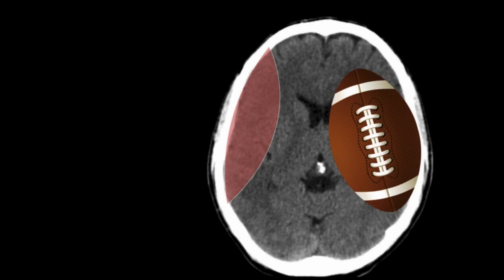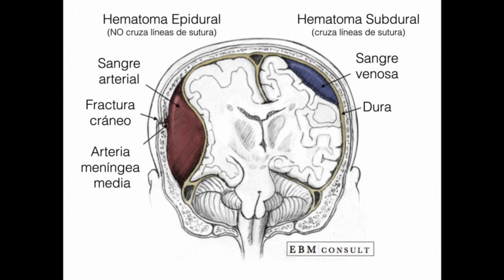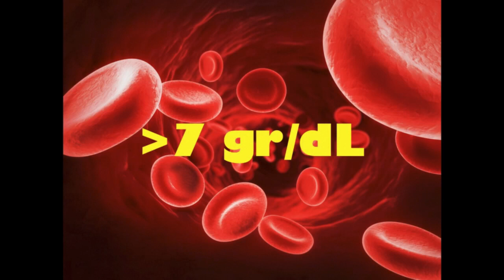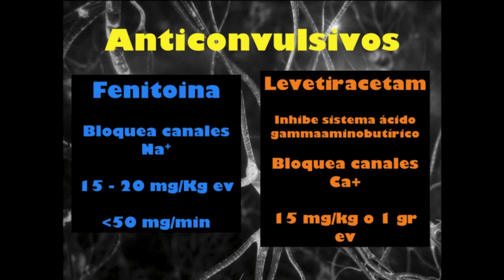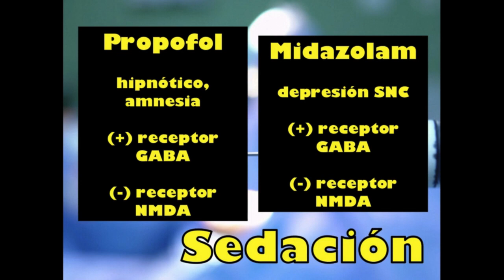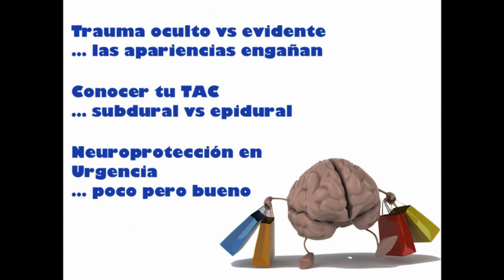Compromiso Conciencia + Trauma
Presentación Dra. Clarisa Aravena, Jornada MUEUSS Junio 2017
El trauma es una causa frecuente de compromiso de conciencia y cuando es evidente, no nos genera mayor problema. El problema es que nosotros vemos una foto del paciente. Si el paciente ha sufrido trauma menor o al momento de sufrir el trauma estaba intoxicado, por ejemplo, no nos va a contar y no lo vamos a considerar. Peor aún en el alcohólico crónico, donde muchas veces asumimos que es el alcohol el problemas y no evaluamos al paciente de manera ordenada. Nuevamente, todo paciente que ingresa con compromiso de conciencia, tenga o no tenga trauma asociado, DEBEMOS hacer una glicemia capilar. Luego, ser obsesivo en buscar signos de trauma por sobre las clavículas. Mirar bien en región retroauricular! Saber reconocer y diagnosticar los ojos de mapache, que si bien son signos tardíos de fractura de base craneo, reconocerlos es útil.
Necesitamos saber interpretar el TAC de cerebro, ya que en muchos lugares no existen radiólogos de turno, por lo que vamos a tener que tomar decisiones con lo que veamos! Saber reconocer subdural, epidural, HSA, contusión hemorrágica y que se debe hacer con cada uno de estos diagnósticos.
Una vez que el paciente ha sufrido el trauma, se genera un daño cerebral 1ria, con el que no podemos hacer nada. Lo que si podemos y debemos hacer, es proteger el cerebro que llega vulnerable, pero que aún es viable. Debemos asumir que existe un área de penumbra, donde hay neuronas que están "atontadas" pero que eventualmente se pueden recuperar. Para evitar este daño 2ndario, es que existen las medida de neuroprotección. Hay estudios interesantes desde este punto de vista, sin embargo lo que tiene demostrada utilidad, son medidas simples, que están orientadas a mantener el cerebro con un consumo metabólico normal o bajo. Debemos preocuparnos del azúcar, la oxigenación, la perfusión, la temperatura y no hay más!
Esperamos que les sea de ayuda, nos vemos en un próximo video MUE